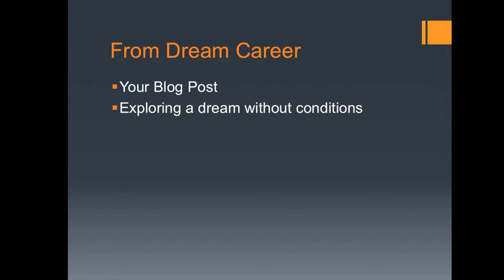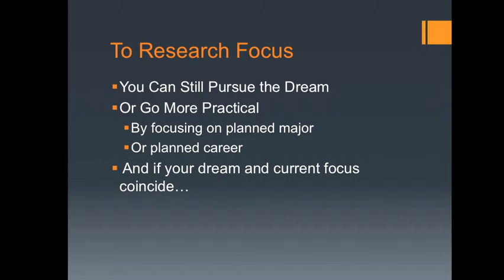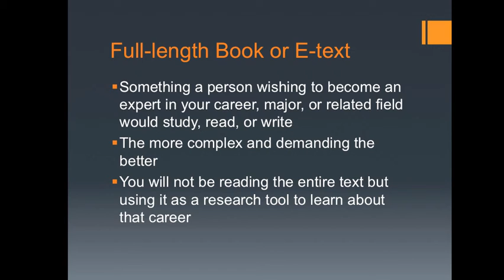Finding a Book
Table of Contents:

00:00 - Finding a Book for Paper 3
00:25 - From Dream Career
00:52 - To Research Focus
01:54 - Full-length Book or E-text
03:10 - I hope that helps!